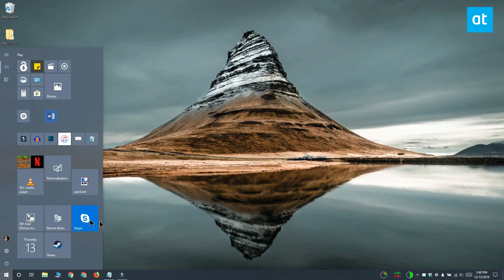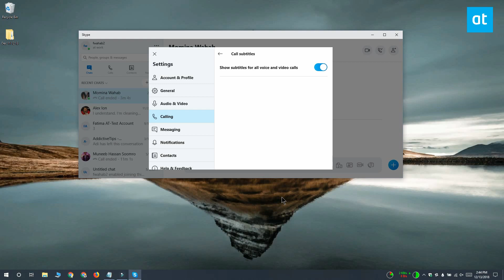How to enable subtitles for Skype calls on Windows 10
Audio video calls have changed the way we communicate. A few years ago, Skype was the only app that could reliably make both audio and video calls but since then, a whole host of other messaging apps have joined the fray and are actually doing better than Skype.